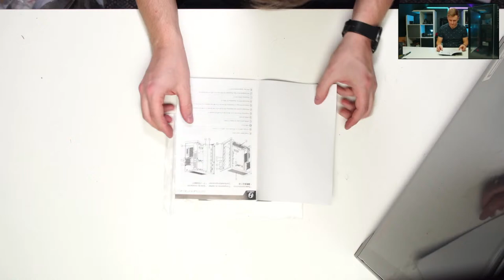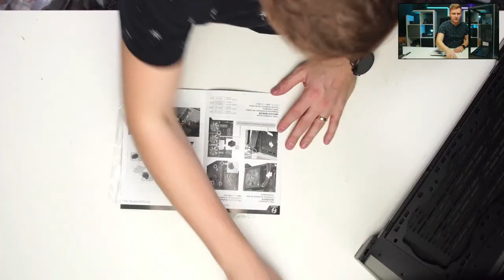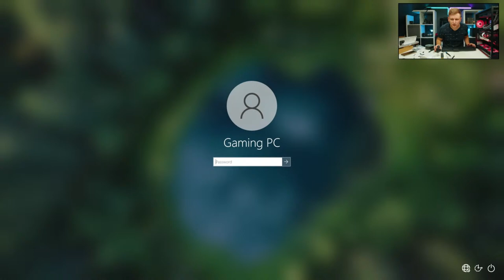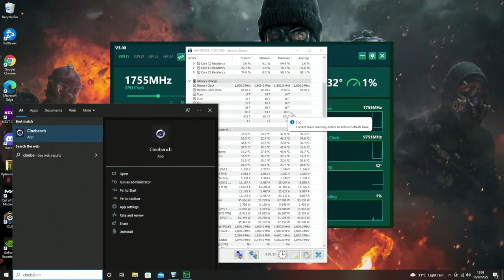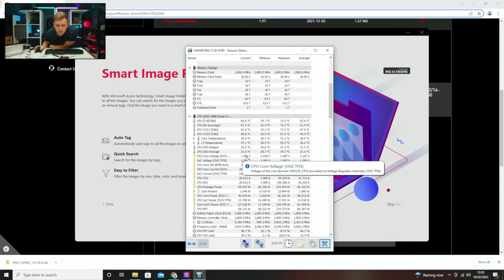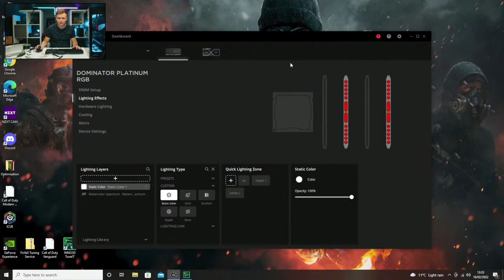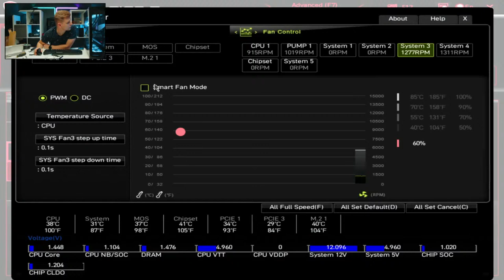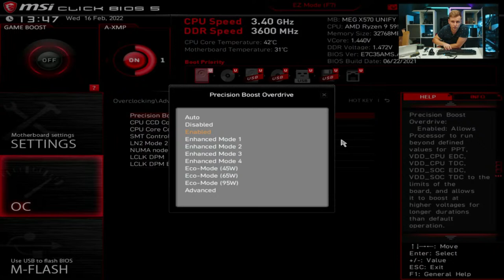⚪️⚫ PC Service and Upgrade | While Answering Your Creator PC Build Questions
In this live video I'll be servicing a viewers PC and upgrading it, while also answering your Questions. It's a beast of a system featuring RTX 3090 & Ryzen 5950x.

🔽OLD PC Parts:
CPU COOLER
OS SSD
GPU SAG Support

⬆️UPGRADED PC:
CPU COOLER
OS SSD
GPU SAG Support

- (Amazon) Paid Link*

Video produced by Lauri Pesur
GEAR USED IN THIS VIDEO:
AUDIO:
-Best cheap Rechargeable Batteries

-SD Cards for A7s III I'm using (cheaper)
-Super Small SSD for A CAM

STABILISATION:
-My Cheap Tripod
-MY CHEAP A Cam tripod

LIGHTS:
-Fav Pocket RGB Light
-The Fire effect light
-Best Ringlight to buy

0:00 Intro